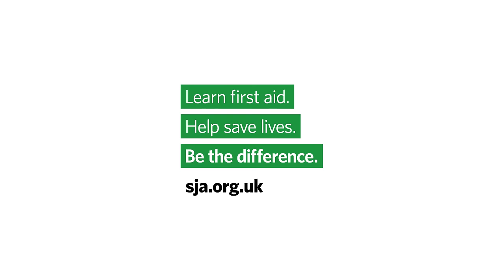How to Treat Shock - First Aid Training - St John Ambulance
A St John Ambulance trainer demonstrates how to treat shock (not to be confused with emotional shock). The trainer explains the causes of shock, the signs & symptoms to look out for and what to do if you suspect someone is suffering from shock.

Learn more life saving skills with St John Ambulance first aid training courses